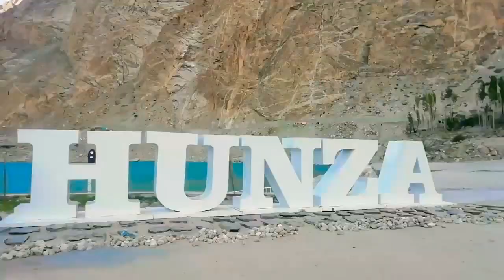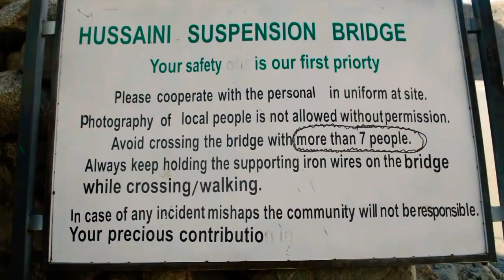Safarnamaa | Part 2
Credits
Qaafirana   Lyrical   Kedarnath  Sushant S Rajput  Sara Ali Khan  Arijit Singh  Nikhita Amit T-Zee Music Company-160bebb4cc38ec501fdd1e2c71851451